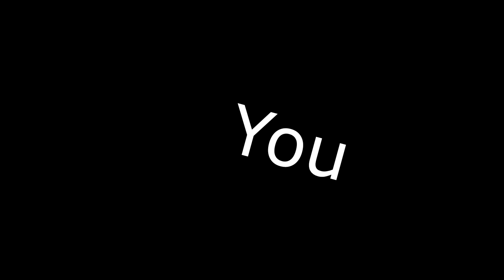Minecraft Comeback // Tyrol